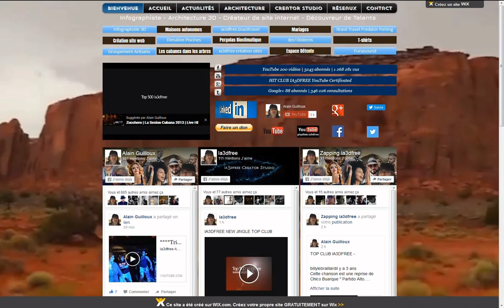Alain Guilloux Channel TV Music IA3DFREE YouTube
😎😍TOP 1000 AG IA3DFREE TV
🎶Alain Guilloux channel TV music YouTube
+9,8K Subscribers + 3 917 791 Views - 43 065 Like - 2 138 Comments - 39 476 Sharing
Alain Guilloux aims to represent various trends in the world of music seen in 234 countries, Jazz, Blues, Rock, Pop, Trip Hop, Indian. Ia3dfree is aimed at music lovers and musicians its aim is to make the music culture known to Internet users and also to future talents, it is a nursery of talents gathering stars and unknowns, its unique criterion is the quality of its works, Of its authors.